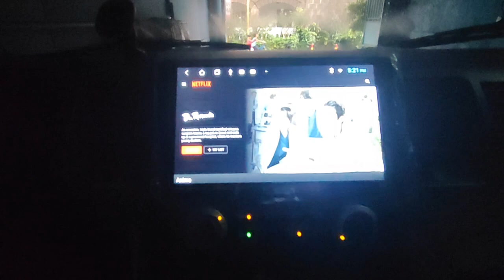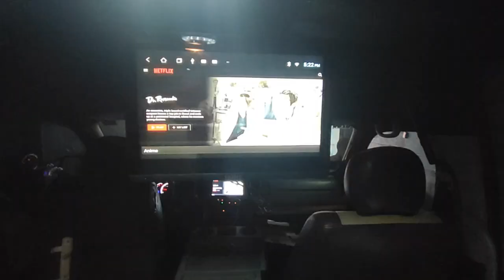Roof Mounted Television Installation (Artista Van) Foton View Traveller DeLuxe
Roof Mounted Television Installation (Artista Van) Foton View Traveller DeLuxe @ka-innovlog2025